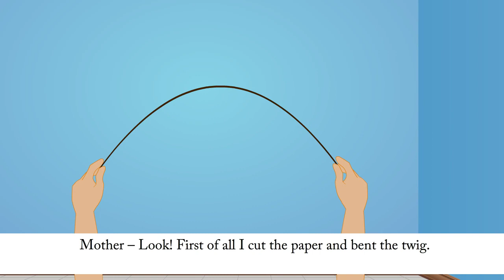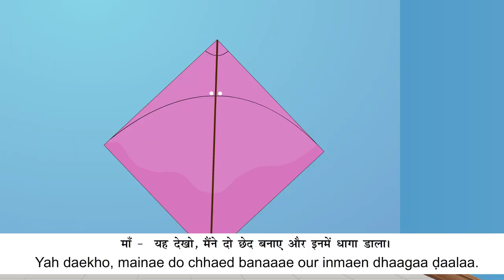मेरी सुंदर पतंग_(Easy Hindi Reader Ver 3 Class-5_Chapter-8)